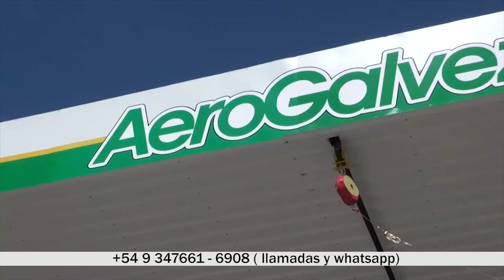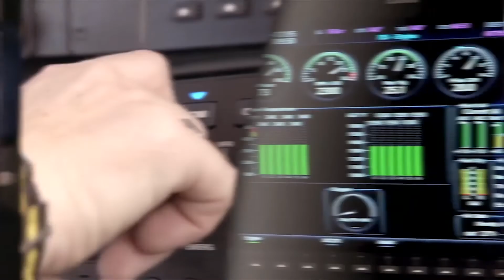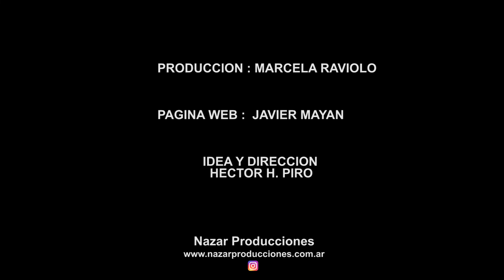SPACE X - VOLANDO POR TV .